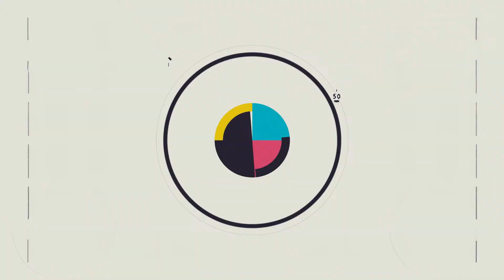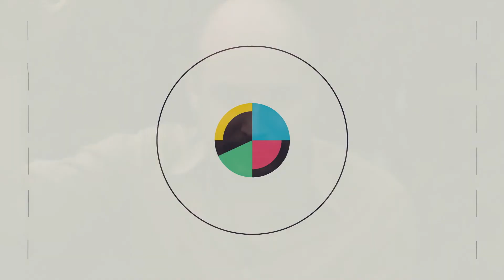Peter Strickland Talks About his 'No-Wifi' Writing Process for 'The Duke of Burgundy' (Part 2)